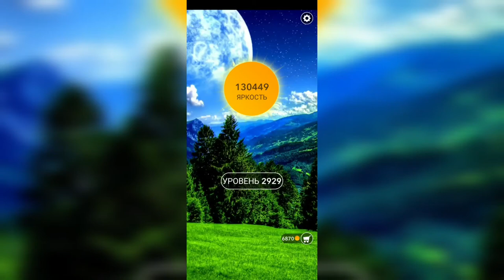Word / Слово Крест: Поиск русского кроссворда / Уровень 2929